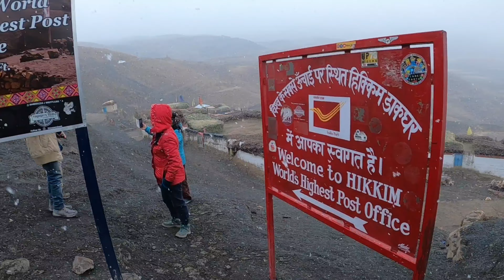SPITI VALLEY : The Trailer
After waiting for a long time, finally got a chance to visit a beautiful Spiti valley of Himachal Pradesh in October 2021. Watch the trailer based on my recently concluded Spiti valley road trip. All videos are coming soon.